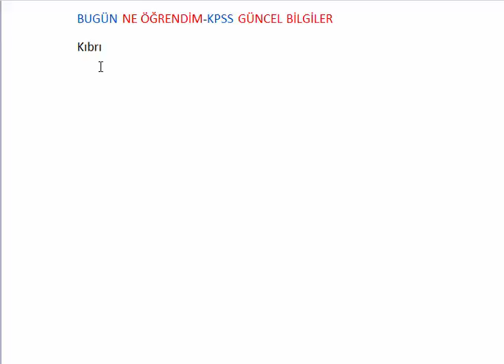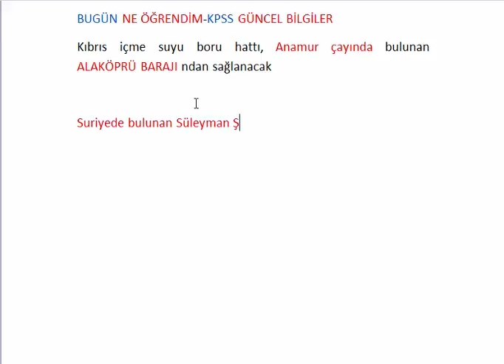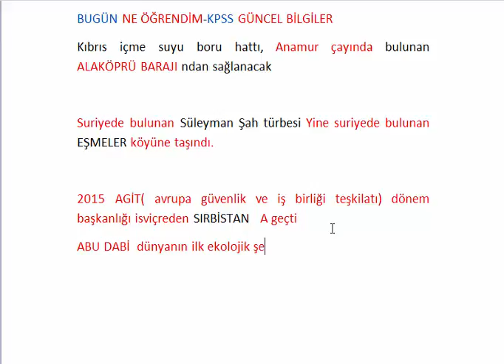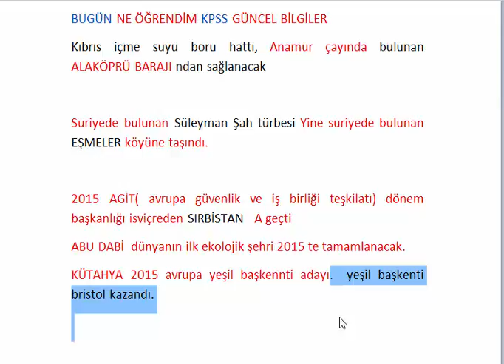BUGÜN NE ÖĞREDİM KPSS GÜNCEL OLAYLAR 28